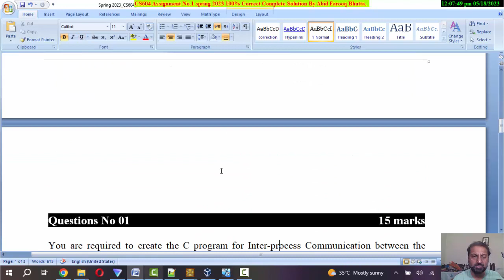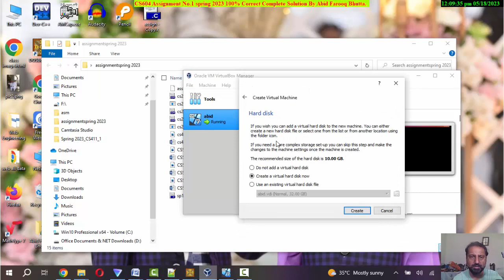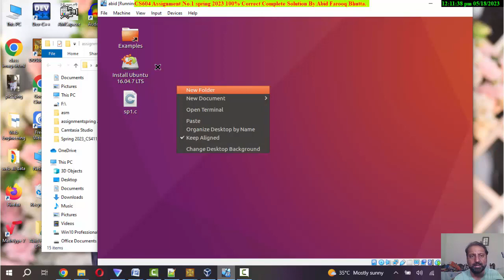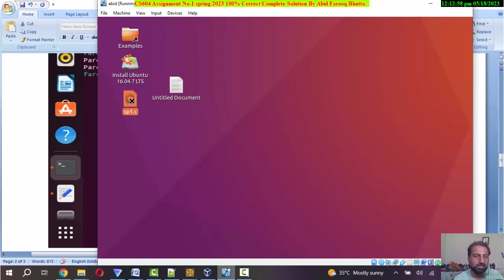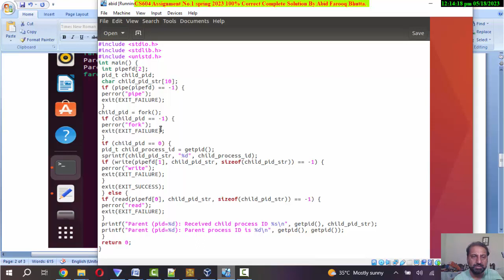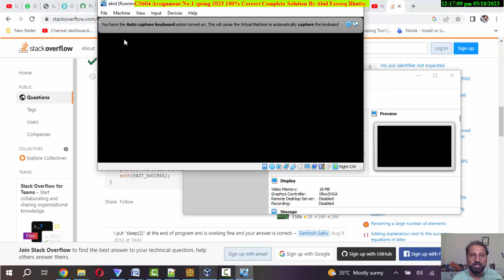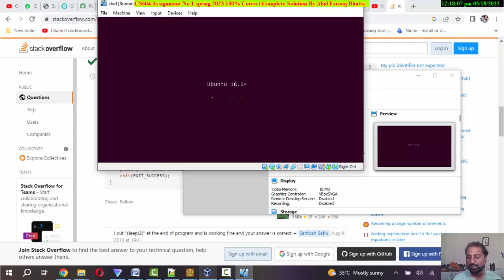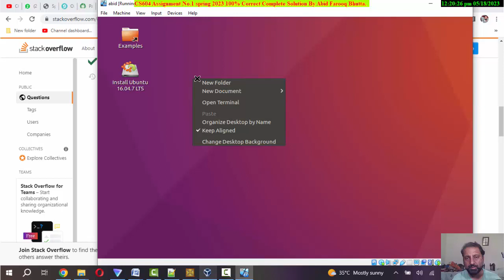CS604 Assignment No 1 Spring 2023 Complete Solution By Abid Farooq Bhutta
for paid join group..